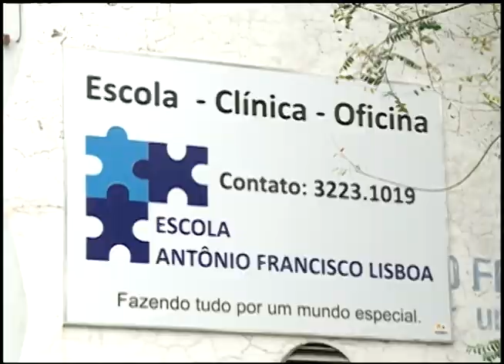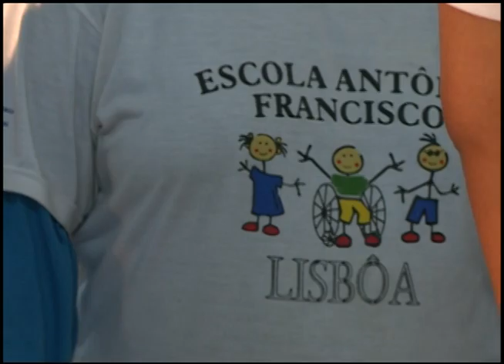Radar Olímpico - Escola Antônio Francisco Lisboa